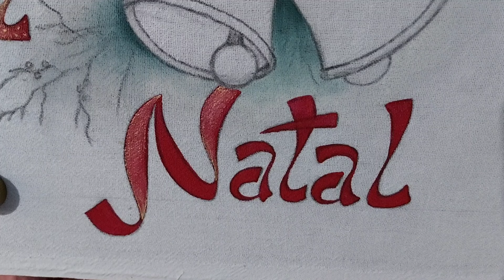05 - Pintura natalina 2024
Pintura natalina em pano de prato

Cores: incolor, verde soft, cinza onix, púrpura, vermelho tomate, ouro, branco, uva, verde grama, vermelho carmim, verde musgo metálico, verde musgo, verde pântano, verde kiwi, sépia e mostarda.